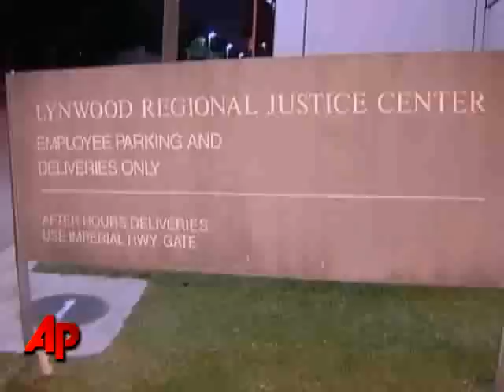Lohan Freed From LA Jail After Posting Bail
Lindsay Lohan has her freedom back after posting bail from an LA-area jail, hours after a judge ordered the actress held without bail for failing a drug test. (Sept. 24)